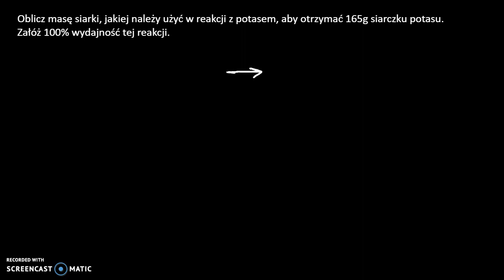Stechiometria 2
Oblicz masę siarki, jakiej należy użyć w reakcji z potasem, aby otrzymać 165g siarczku potasu. ​

Załóż 100% wydajność tej reakcji.